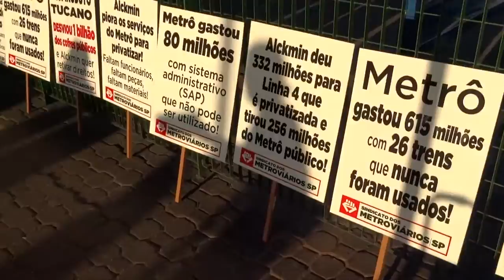1º de agosto - Dia mundial Contra a Privatizacao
No dia 1º/8 os metroviários de São Paulo realizaram um ato público na estação Capão Redondo do metrô para denunciar a tentativa do governo Alckmin de privatizar esta linha.